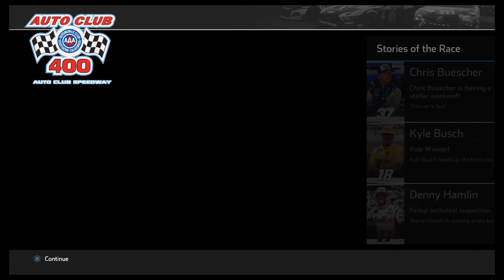NASCAR Heat 4 - Kurt Busch @ Auto Club